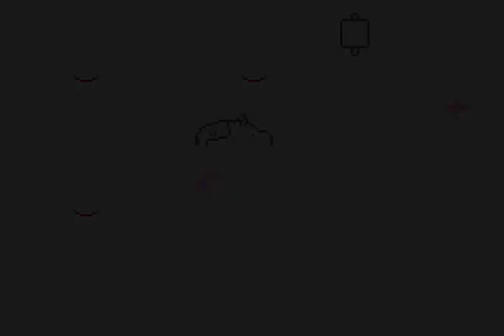MOTHER 3 - Capitulo 8 parte 4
El grupo sube más y más arriba del edificio, donde en cada uno de los pisos, Porky yace, ese piso fue el último. En un piso, encuentran a Ultimate Chimera, que encontró el camino a New Pork City luego de escapar del Chimera Lab. La criatura representa una amenaza menor esta vez, ya que está aislada en un solo pasillo y es fácilmente eludible.